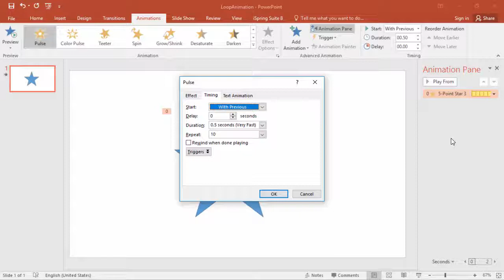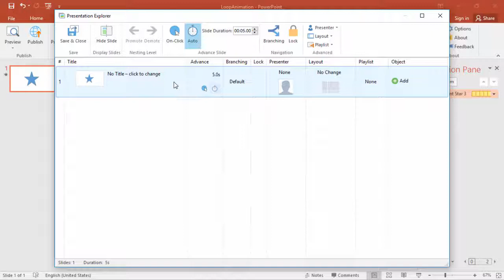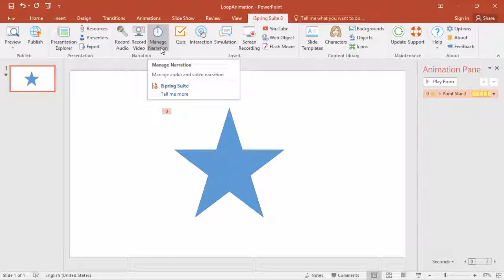How to Make Looping Animations Work in HTML5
This tutorial shows you how to make looping animations work in HTML5.